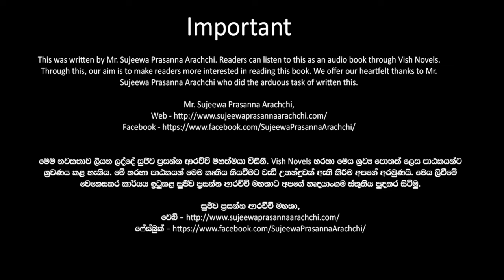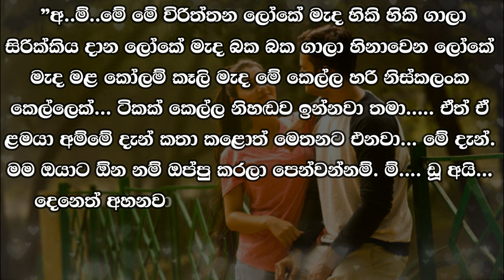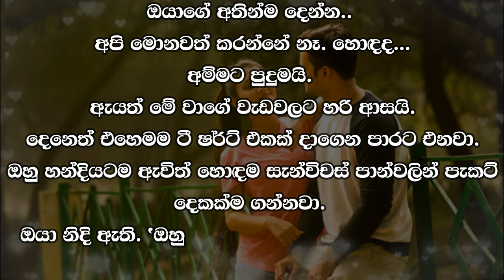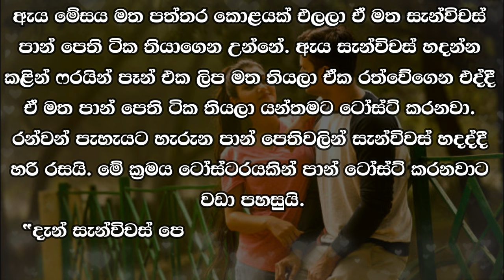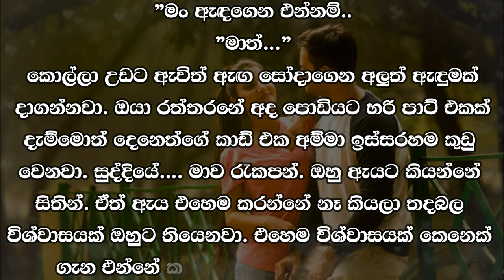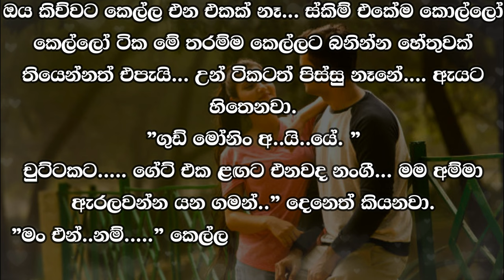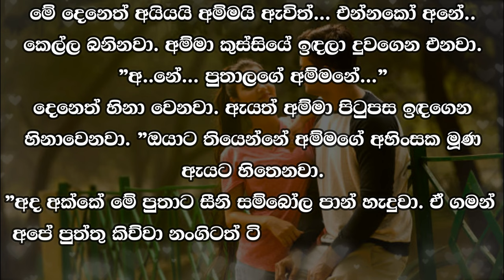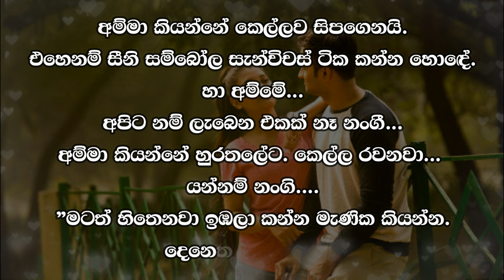😊 Deneth - දෙනෙත් - Episode 18 and 19| Written by Mr. Sujeewa Prasanna Arachchi | Sinhala Audio Book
Time Codes
00:00 Important
00:02 Cover page
00:06 Love Story
15:16 End